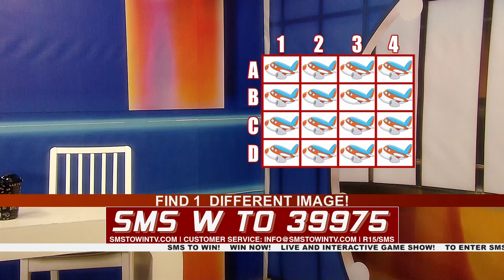Sms To Win 06.03.2022 Behind the scenes